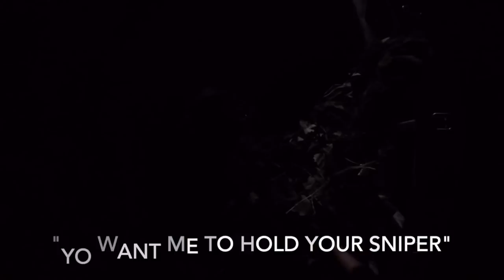Airsoft In WW1 ABANDONED UNDERGROUND FORTRESS! (TM 416 Gameplay)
Ex soldier plays airsoft in underground fortress!

airsoft in an underground fortress in france is just insane!

and comment what you wanna see next!